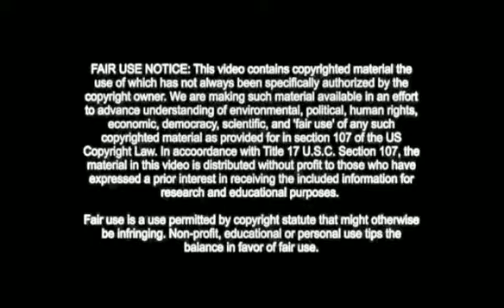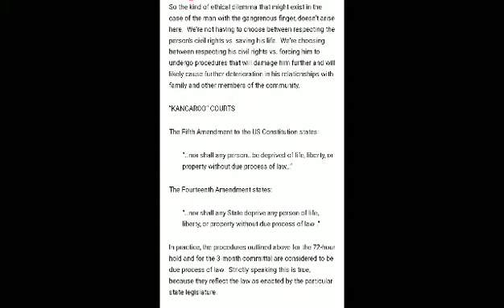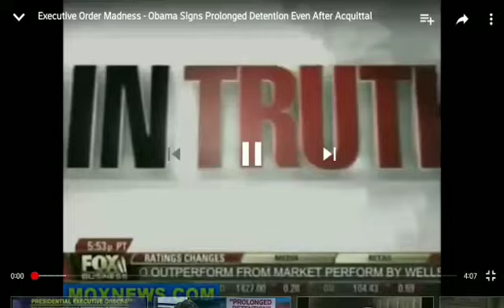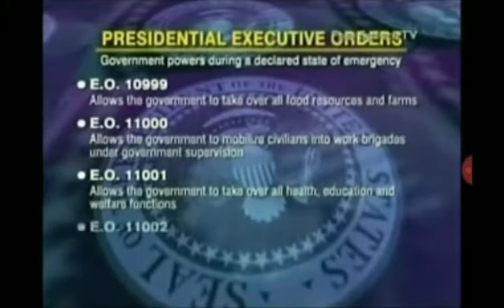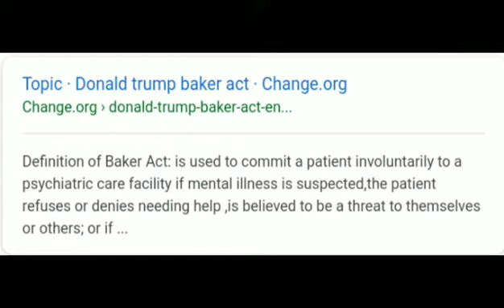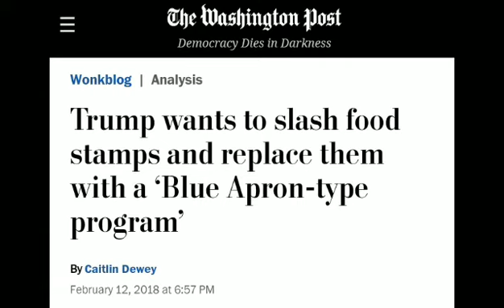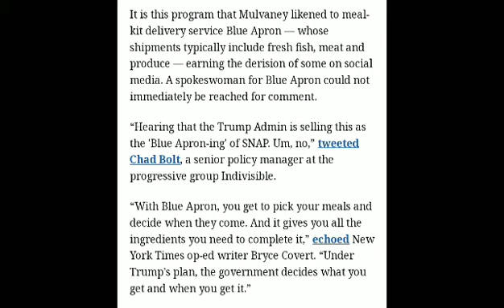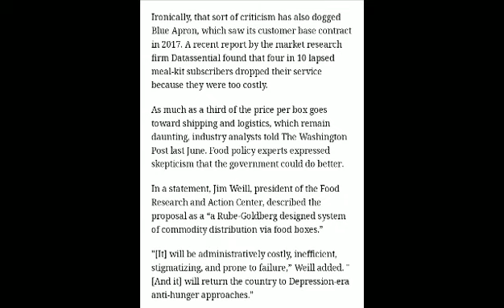Social media posts could get you put in a mental institution